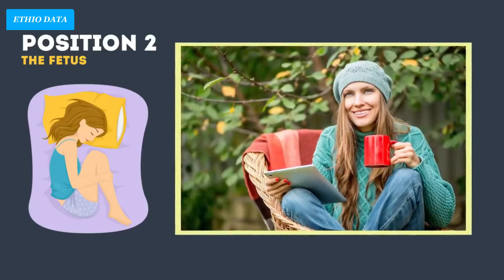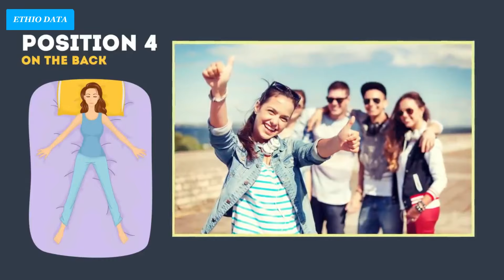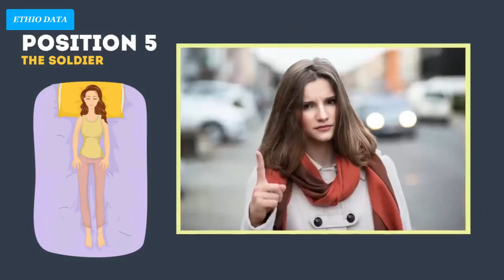እንዴት ነው ምተኙት? የሚተኙበት ቅርፅ በመምረጥ ትክክለኛ ማንነቶን በግልፅ ይረዱ | Sleeping positions | amharic story | እንቆቅልሽ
Your sleeping position may have meaning that you didn’t understand before. The sleeping positions of many people vary, and can reveal things about them that are hard to know before